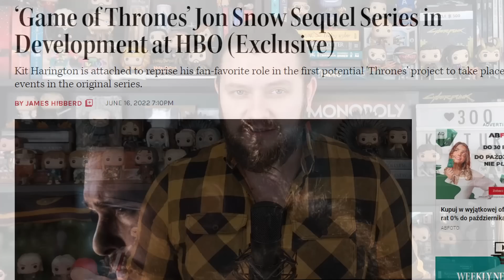Jon Snow wraca do gry! HBO szykuje sequel Gry o Tron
Powrót króla? Tak przynajmniej wynika z najświeższych doniesień. HBO ma bowiem pracować nad kontynuacją serialowej Gry o Tron, której bohaterem ma zostać Jon Snow.

Całość brzmi oczywiście świetnie. Jon był ulubieńcem widzów, a choć zakończenie Gry o Tron rozczarowało, to wiele osób na pewno z chęcią obejrzałoby przygody prawowitego króla.

Problem w tym, że trudno nawet odgadnąć o czym taki serial miałby traktować. Przygody Jona i Ducha za Murem? Odkrycie jakiegoś nowego zagrożenia? A może powrót na południe i walka o to co mu się prawnie należy? Możliwości jest sporo, ponieważ nie ma żadnego fundamentu, na którym taka historia miałaby się opierać.

A Wy, jakie przygody Jona chcielibyście zobaczyć? Czy takie granie bezpieczną kartą ma w ogóle sens? Napiszcie co o tym myślicie. Komentarze są do Waszej dyspozycji.

Spis
0:00 - 2:04 - Powrót Króla
2:05 - 6:00 - Popsute zakończenie
6:01 - 6:53 - Eksploracja uniwersum
6:54 - 9:55 - Pomysł na nowe przygody?
9:56 - 11:14 - Radość i zagrożenie